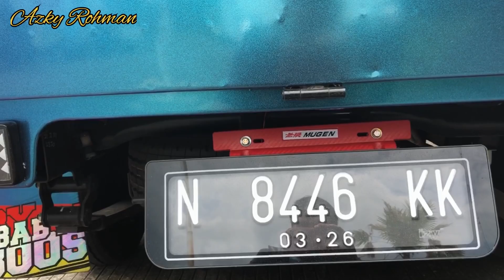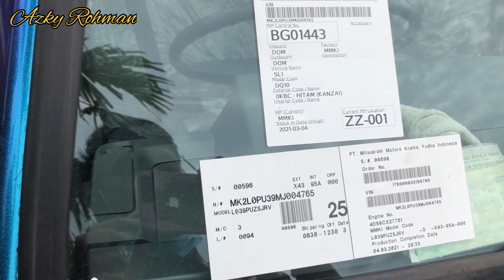MODIFIKASI L300 PICK UP ISTIMEWA / SELERA LELAKI 139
Mitsubishi L300 Pick up merupakan sebuah mobil niaga keluaran Mitsubishi yang pertama kali diperkenalkan pada tahun 80an. Spesifikasi Mitsubishi L300 memiliki total  panjang 4170 mm dengan lebar 1700 serta memiliki tinggi body sekitar 1845 mm. sementara untuk
ukuran bak yang cukup luas yaitu panjang 2425 mm lebar 1600 mm serta tinggi 300 mm. L300 Pickup memiliki  mesin berkapasitas 2477 cc dengan tipe 4D56 4 (Empat) Silinder Inline .Dengan mesin tersebut, Mitsubishi L300 mampu menghasilkan tenaga mencapai 74 PS pada perputaran mesin 4200 rpm

mobil l300 pick up ini sudah dimodifikasi dengan menambahkan Full stiker pada Body kendaaan kemudian custom bumper dan pada samping Body ditambah spoiler samping atau Body kit untuk menambah keren tampilan pick Up l300 ini